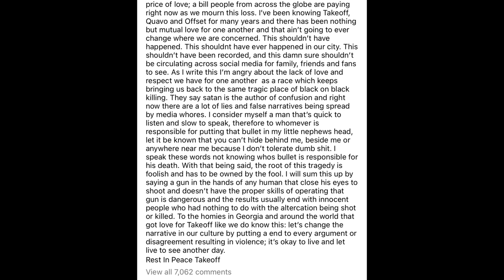J prince Finally Speaks On The Death Of TakeOff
j prince speaks